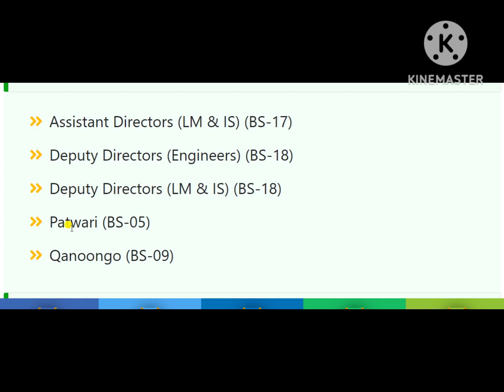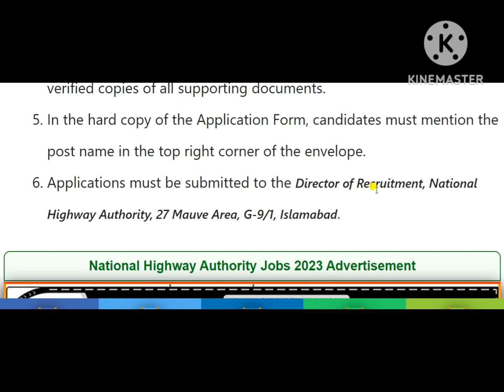Career | NHA Jobs 2023 National Highway Authority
Is National Highway Authority government or private
What are the roles of NHA
How long is national highway in Pakistan
Who is chairman NHA